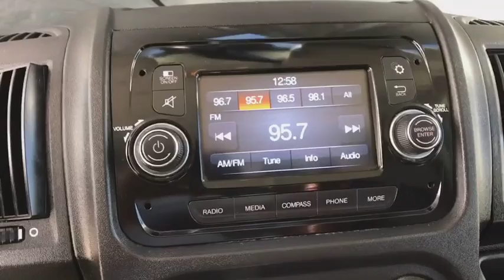2018 Ram ProMaster Cargo Van Boulder, Longmont, Broomfield, Louisville, Denver, CO 2941U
2018 Ram ProMaster Cargo Van  - Stock#: 2941U - VIN#: 3C6TRVAG9JE109455

Boulder Dodge
2100 30th St

BACK UP CAMERA, REAR WINDOWS.
TRANSMISSION: 6-SPEED AUTOMATIC 62TE  (STD),ENGINE: 3.6L V6 24V VVT  (STD),MANUFACTURER'S STATEMENT OF ORIGIN,BLACK  VINYL BUCKET SEATS,QUICK ORDER PACKAGE 21A  -inc: Engine: 3.6L V6 24V VVT  Transmission: 6-Speed Automatic 62TE,REAR HINGED DOORS W/FIXED GLASS  -inc: Deep Tint Sunscreen Glass,BRIGHT WHITE CLEARCOAT,TIRES: LT225/75R16E BSW ALL SEASON  (STD),WHEELS: 16 X 6.0 STEEL  (STD),FRONT LICENSE PLATE BRACKET,Front Wheel Drive,Power Steering,ABS,4-Wheel Disc Brakes,Brake Assist,Brake Actuated Limited Slip Differential,Steel Wheels,Tires - Front All-Season,Tires - Rear All-Season,Conventional Spare Tire,Integrated Turn Signal Mirrors,Intermittent Wipers,Variable Speed Intermittent Wipers,Third Passenger Door,Power Door Locks,AM/FM Stereo,Steering Wheel Audio Controls,MP3 Player,Auxiliary Audio Input,Bluetooth Connection,Adjustable Steering Wheel,Trip Computer,Keyless Entry,A/C,Cloth Seats,Bucket Seats,Power Windows,Engine Immobilizer,Traction Control,Stability Control,Front Side Air Bag,Tire Pressure Monitor,Driver Air Bag,Passenger Air Bag,Front Head Air Bag,Back-Up Camera